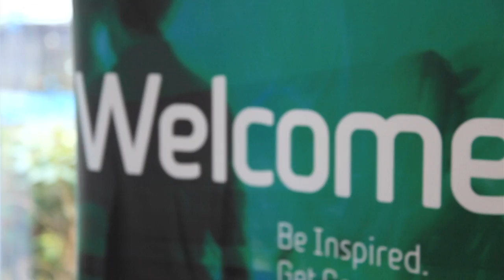Wayne Hemingway Open Event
In this Entrepreneurs' Forum Open Event, Wayne Hemingway discusses his incredible business journey, sharing stories and lesson he has learned along the way.